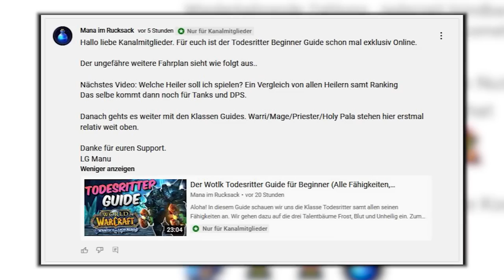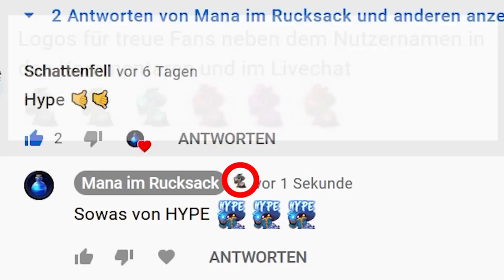Der BESTE Schadensausteiler (Melee + Jäger) für Raids?! Wotlk Classic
Aloha. In diesem Video schauen wir uns die Melee DPS an aka den Paladin, Druiden, Schurken, Krieger, Schamanen und zusätzlich noch den Jäger.

Glieder
0:00 - 0:36 Intro
0:37 - 2:08 D-Tier
2:09 - 2:55 C-Tier
2:56 - 5:43 B-Tier
5:44 - 15:23 A-Tier
15:24 - 19:46 S-Tier
19:47 - 20:47 Fazit